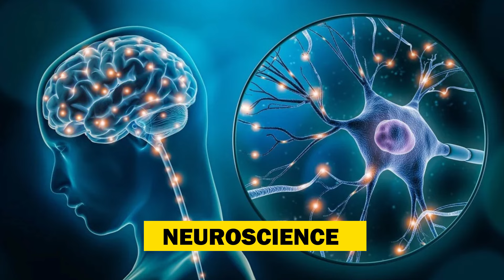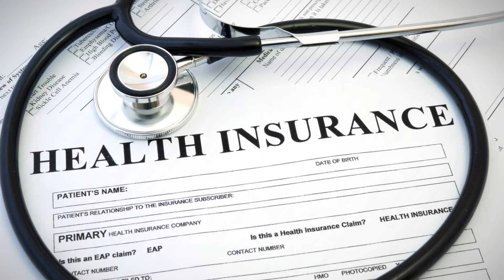Krasnoyarsk State Medical University | Scholarship in Russia| Low budget medical college